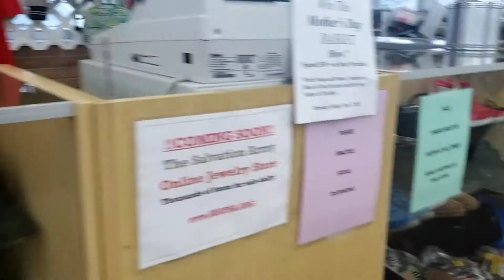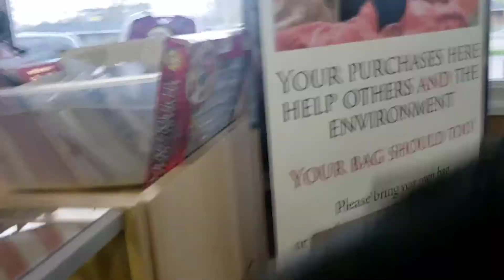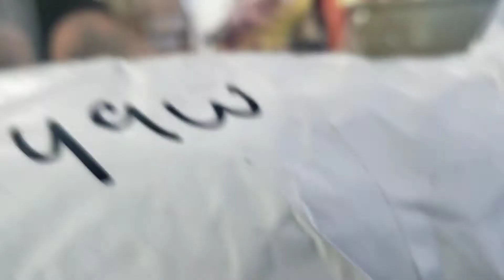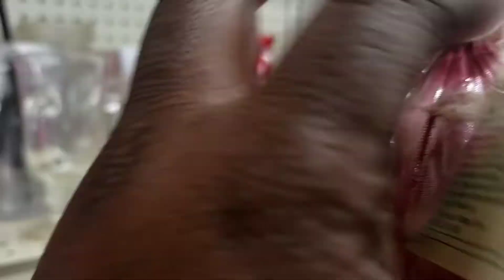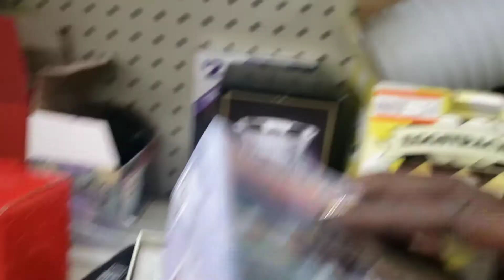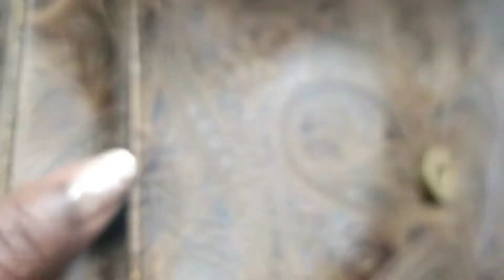Come along and spy🕵🏾‍♀️🕵🏽‍♀️ with us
.Hi all its Anitra & Cindy here  Come along and spy with us. For different and unique things  & if your   Seriously  inquires to purchase items u can Now text us at with pictures of the item u would like to purchase  &  or  Email   Us with a time  stamp  And thank you so much ❤and God-bless🙏🏾💋 ⬇️email us @
ispyqueens
P.o1853
Niagara Falls ny
14301